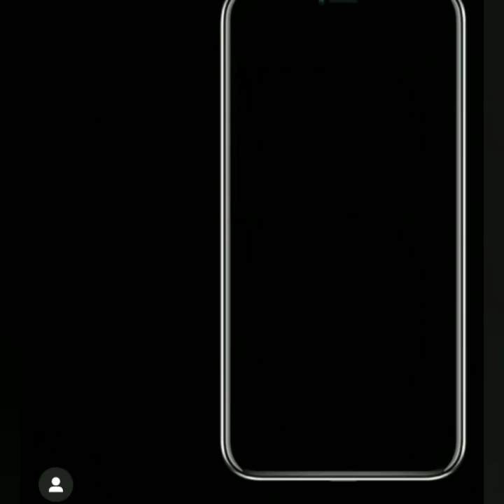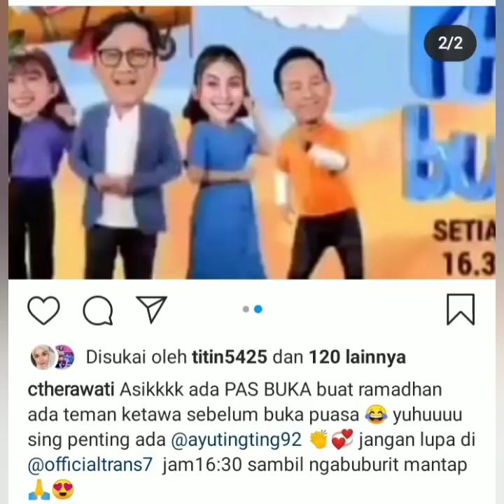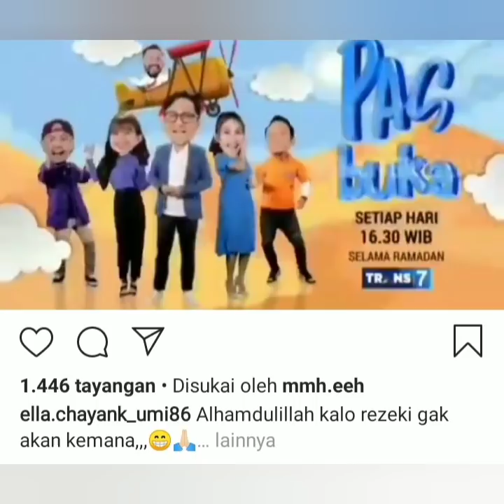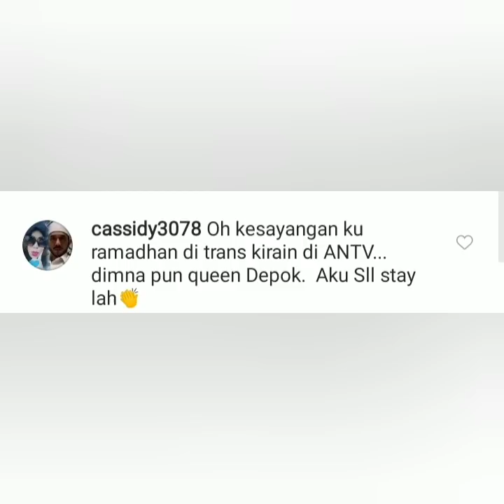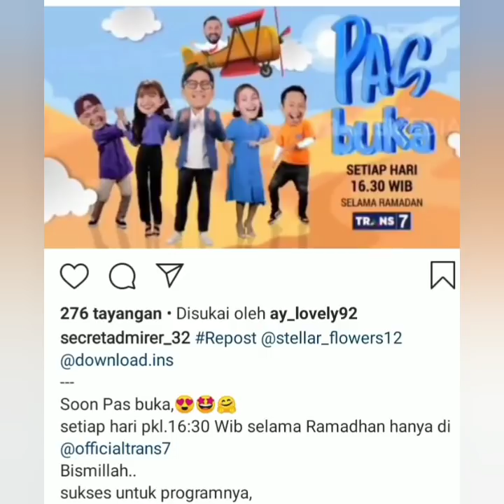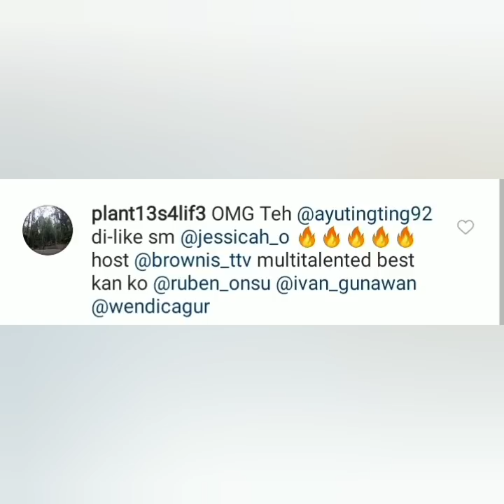Ada 3 acra terbaru ayu di bulan ramadhan nanti catat jam tayang nya. Pasti Bikin Baper dan asik